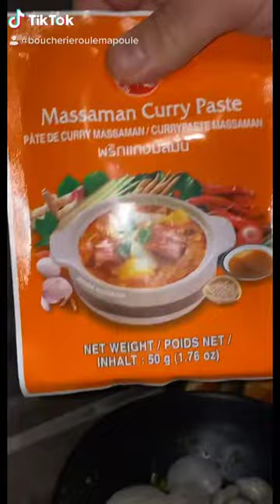Recette coco curry crevette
BoucherieroulemapouleAVS au 3 Avenue du Général Leclerc à sevran#boeuf#agneau#poulet